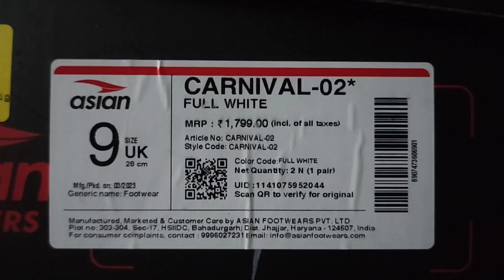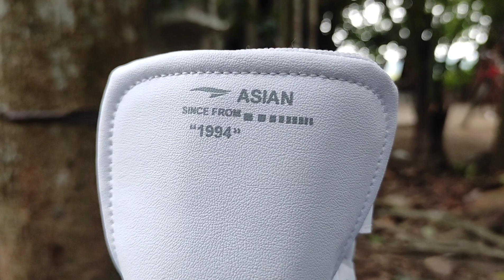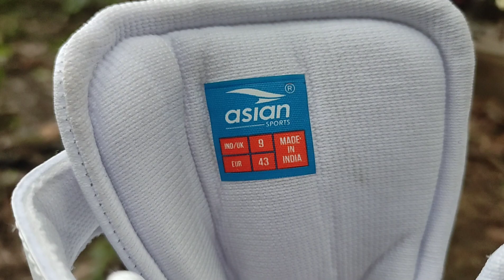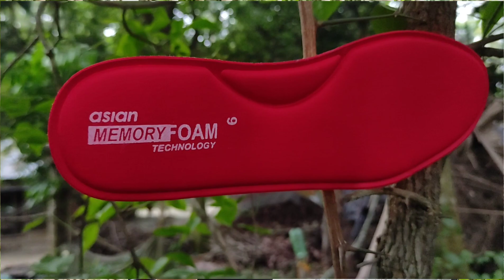ASIAN CARNIVAL 02 BEST WHITE SNEAKERS || WHITE SNEAKERS UNBOXING AND REVIEW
Hi 👋
Aj Ki Is Video Me ASIAN CARNIVAL 02 UNBOXING AND REVIEW Karunga. White Sneakers Under 1000, Best Sneakers Ho Saktahe Aap Ka, Good Quality Synthetic Leather Use Kar Raka He And Best Insole Use Kar Rakha Hai.

My Equipment:
Boya by mm 1